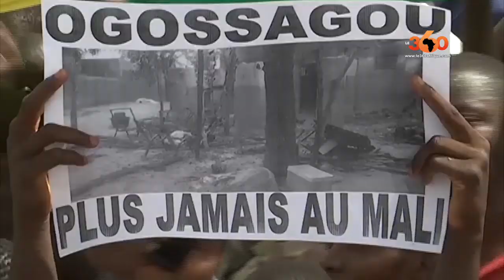Le360.ma • Mali: marche patriotique à l'appel de Mahmoud Dicko, Président du HCIM